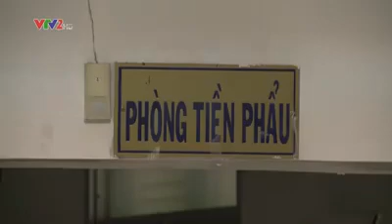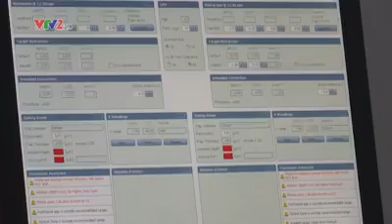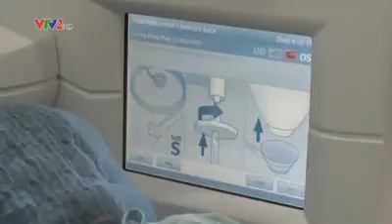Mổ mắt đau hay không?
Sau 39 năm bị cận thị, MC Hồng Phúc đã được các bs Bệnh viện Mắt TPHCM mổ bằng pp Smile.